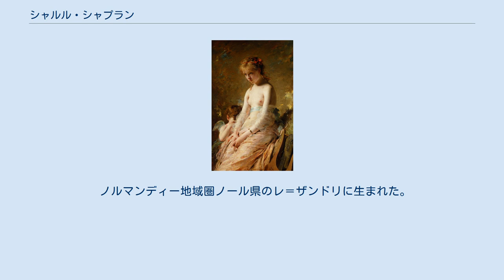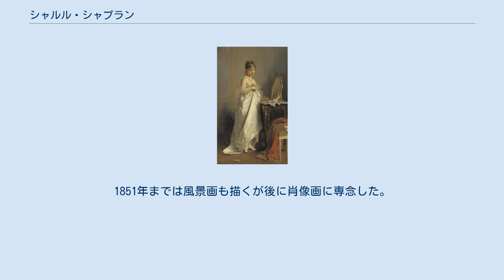シャルル・シャプラン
シャルル・シャプラン（Charles Joshua Chaplin、1825年6月8日 - 1891年1月30日）はイギリス人を父親に持つフランスの画家、版画家である。
油絵以外にもパステル画、水彩画、版画を描き、若い女性の肖像画で知られる。
 ノルマンディー地域圏ノール県のレ＝ザンドリに生まれた。
父親のJohn Chaplinはイギリス人の美術商で母親はフランス人であった。
生涯をフランスで過ごし、1886年にフランス国籍を得た。
1840年からパリ国立高等美術学校で学んだ。
高等美術学校の教授、ミシェル・マルタン・ドロランからポール・ボードリー、ジュール・ブルトン、ジャン＝ジャック・エンネルらと個人教授も受け、後にシャプランも高等美術学校で教えた。
1845年にサロン・ド・パリに出展した。
1851年までは風景画も描くが後に肖像画に専念した。
 フランス第二帝政の時代に、皇帝ナポレオン3世の皇后、ウジェニー・ド・モンティジョから注文を受け、いくつかの絵画やエリゼ宮殿やガルニエ宮、テュイルリー宮殿の装飾を行った 。
 1866年からパリで女性画家のための初めての美術教室を開き、教えた女性画家にはメアリー・カサット、カイエ（Fanny Caillé）、ルイズ・アベマ、ルイーズ・ジョプリング、エレーナ・ポレーノヴァらがいた。